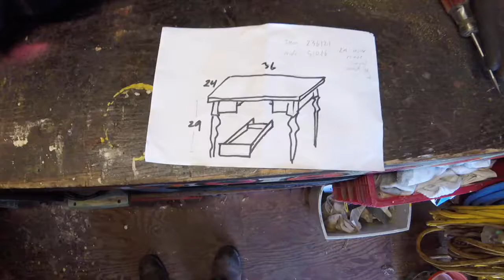Vita's Homework Table